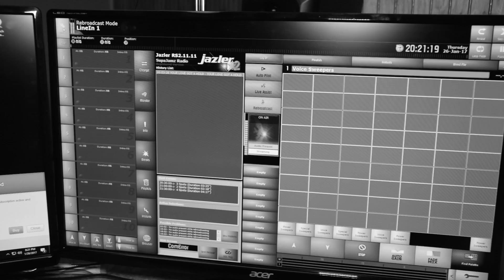floss naa look back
This video is about floss naa look back